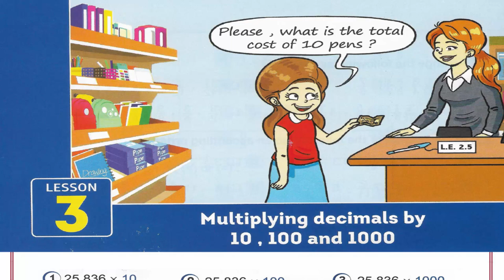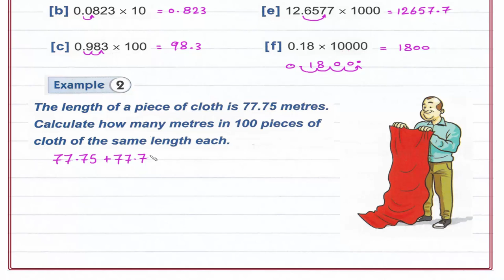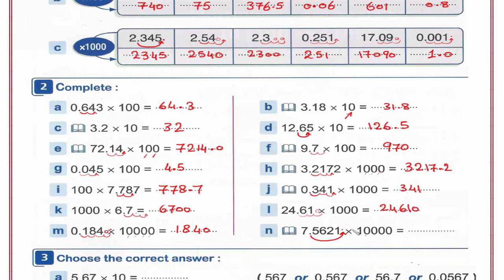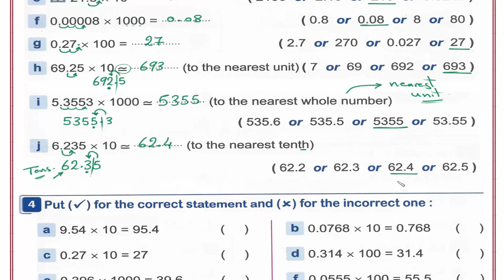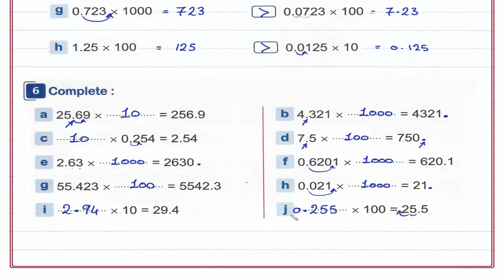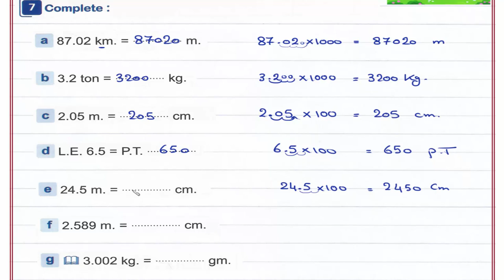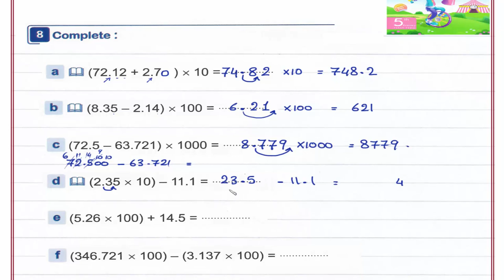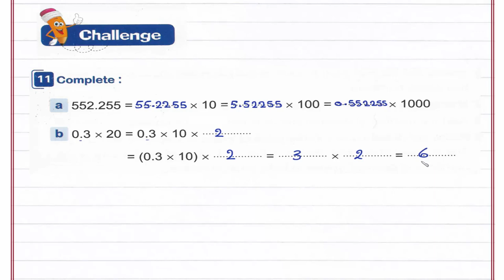Primary 5 \ grade 5- 1st term 1.3-Multiplying decimals by 10, 100, and 1000. شرح ماث خامسه إبتدائى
UNIT 1 : Fractions.
Lesson 3- Multiplying decimals by 10, 100, and 1000.